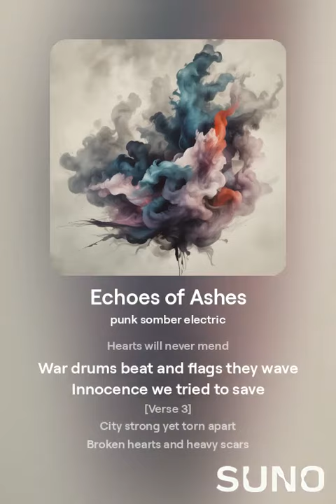Echoes of Ashes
"Echoes of Ashes" is a powerful and somber punk ballad that reflects on the tragic events of 9/11 and the lasting impact they had on the world. With a blend of haunting lyrics and electric-driven punk energy, the song walks through the timeline of that fateful day—from the first plane striking to the aftermath of war. The raw emotion in every verse captures the pain, loss, and resilience of a generation that was forever changed.

The chorus echoes with a profound sense of grief and helplessness, as war drums beat and innocence is lost. Yet through it all, the song also tells a story of courage, unity, and the scars we bear as we move forward. "Echoes of Ashes" is not just a song—it's a tribute to those affected, a reflection on the cost of conflict, and a reminder of the resilience found in the darkest of times.

For fans of punk rock with a deeper message, this track delivers hard-hitting emotions wrapped in raw, melodic grit.